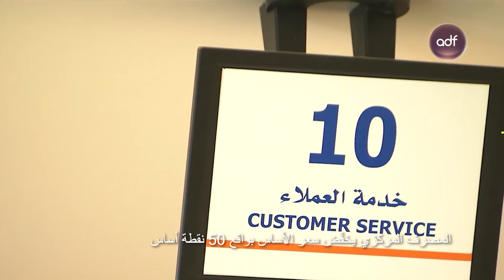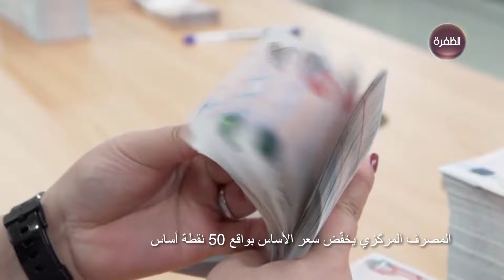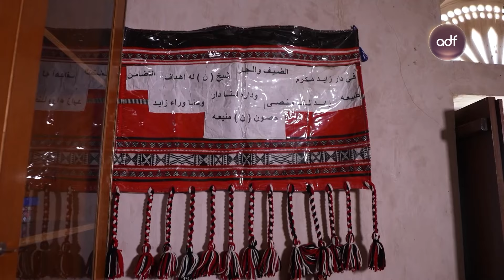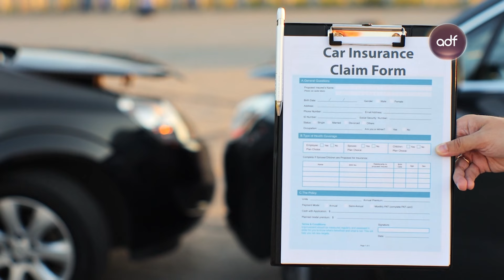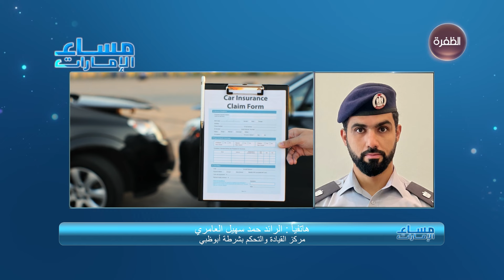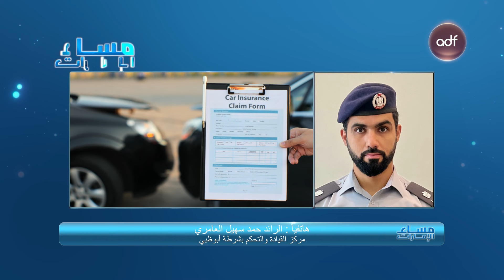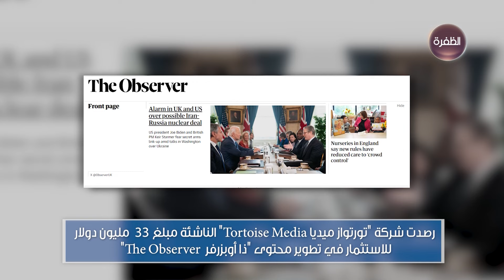مساء الإمارات 19-09-2024 | الحلقة الكاملة